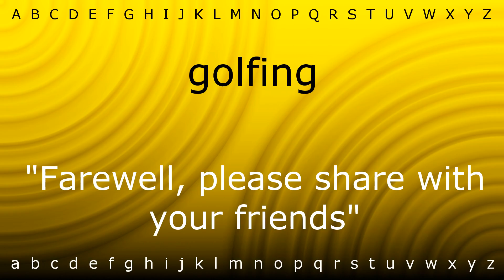Here I will teach you how to pronounce 'golfing' with Zira.mp4